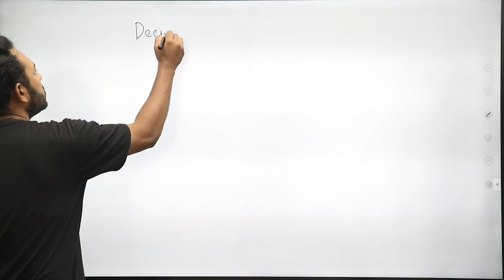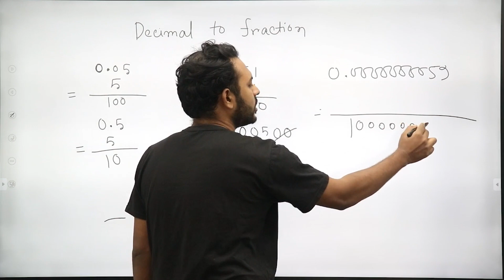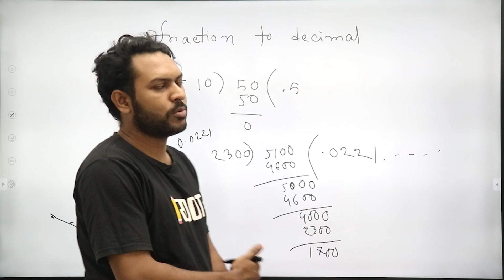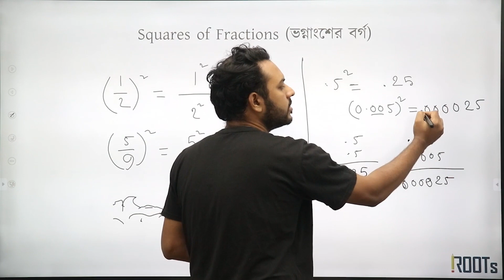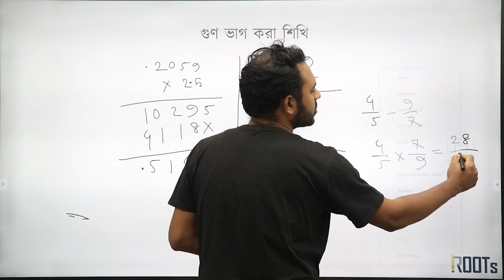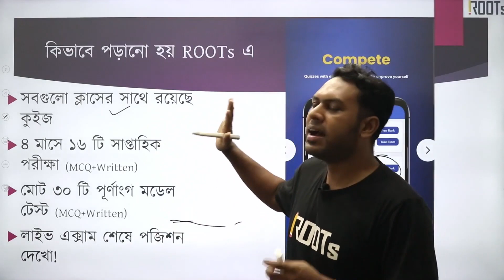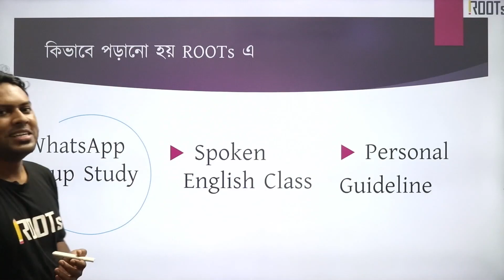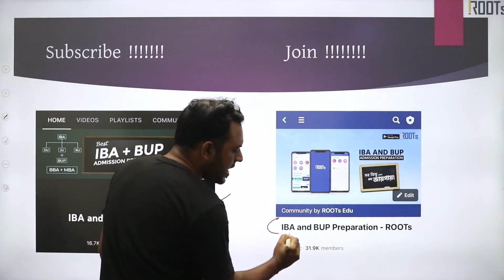IBA BUP Admission | Math | Unitary Method | Basic Operation | Sakibul Hakim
ROOTs Edu App ডাউনলোড করলেই সেরা শিক্ষকদের লেকচার পাচ্ছো একদম ফ্রি !
সবগুলো ক্লাসের সাথে পাচ্ছো ফ্রি লেকচার শিট!